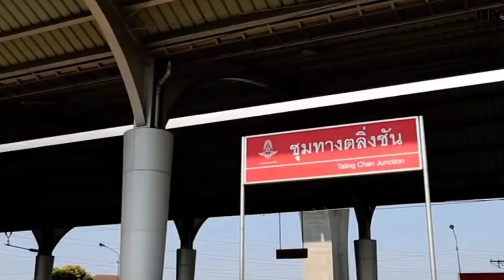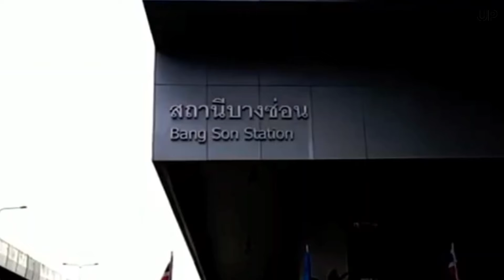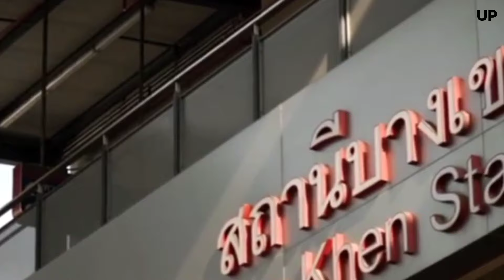ความคิดเห็นชาวญี่ปุ่น : เมื่อไทยเปิดรถไฟฟ้าสายสีแดง